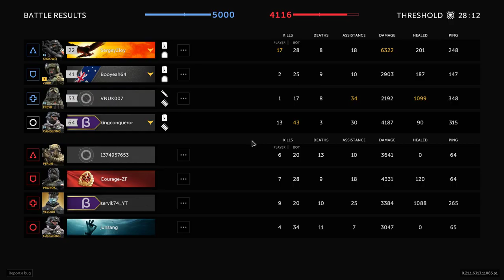Caliber - PVPVE -- Threshold - Sniper Changlong Game#2